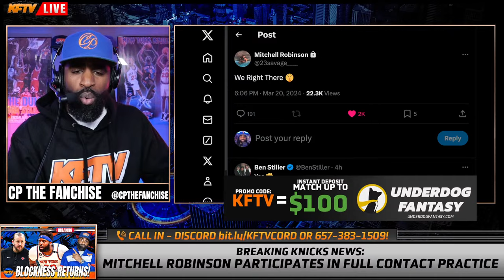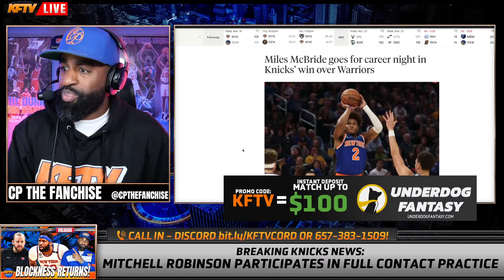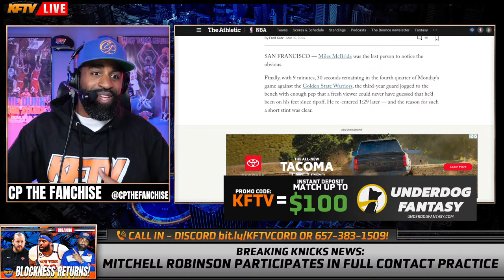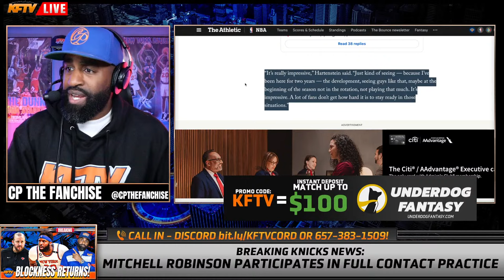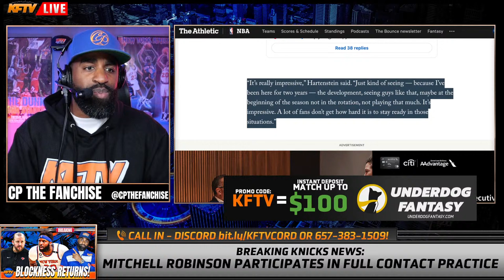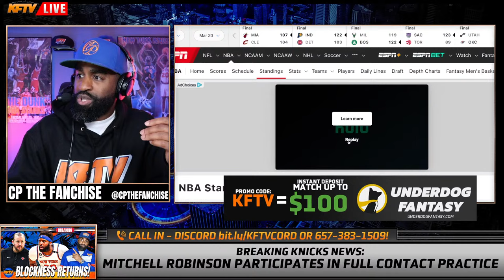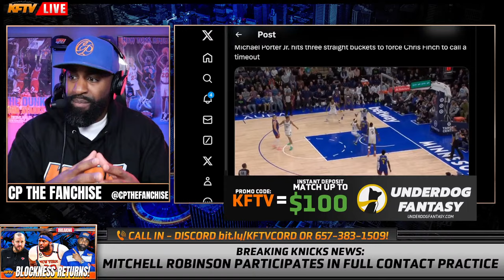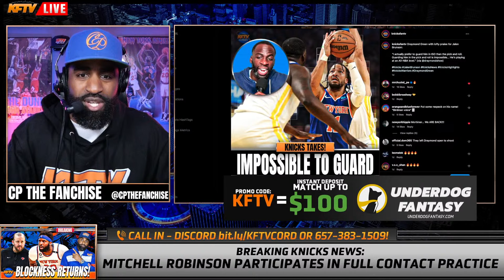Breaking Knicks News: Mitchell Robinson Set To Return From Injury!